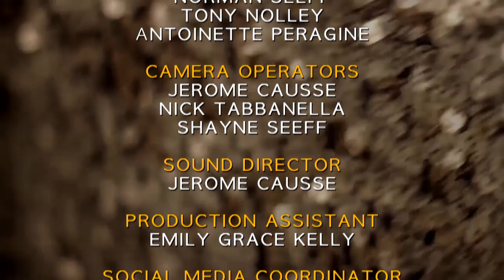In Conversation with Norman Seeff | Episode #2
I'm so excited! It's been 3 years since I first had the opportunity to sit down with the legendary filmmaker, photographer, Norman Seeff. Out of his years of working with thousands of the world's greats: Steve Jobs, the Rolling Stones, Alicia Keys, Ray Charles; covering actors, writers, directors, physicists, musicians, politicians, and athletes. As he calls it, they are the secrets and keys to the creative process.